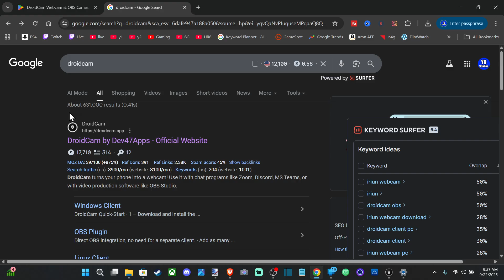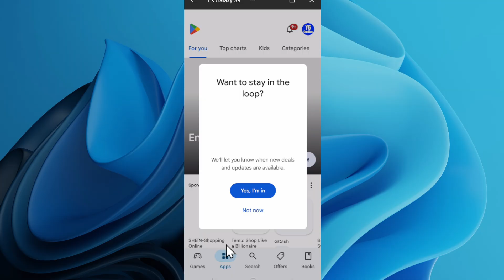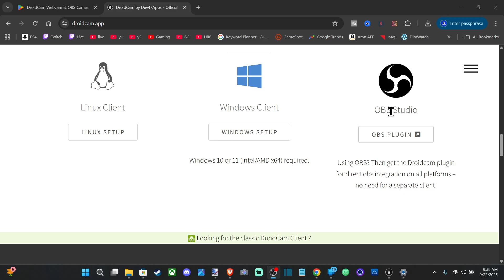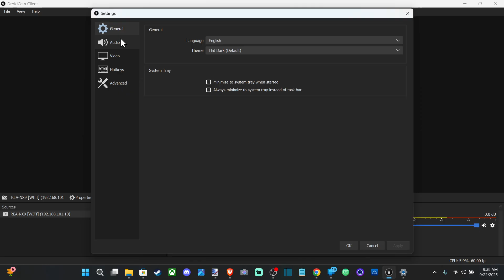How to use Android Phone as Webcam on PC with Wifi or USB (DroidCam Method)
Using DroidCam, you can convert your Android phone into a high-quality webcam for your PC. It offers both Wi-Fi and USB connection options. Here's how to set it up:

Wi-Fi Method
Download the Apps: Install the DroidCam app from the Google Play Store on your Android phone and the DroidCam client on your Windows or Linux PC. You can find the official client download on the Dev47Apps website.

Connect to the Same Network: Make sure your Android phone and your PC are connected to the same Wi-Fi network.

Start the DroidCam Apps: Launch the DroidCam app on your phone. It will display a Wi-Fi IP and Port number. On your PC, open the DroidCam client, select the "Wi-Fi/LAN" connection method, and enter the IP and Port from your phone.

Initiate the Connection: Click the "Start" button on the PC client. The video feed from your phone's camera should now appear in the client window. You can then select "DroidCam" as your camera source in video conferencing applications like Zoom, Skype, or Discord.

USB Method
Enable USB Debugging: This is the most critical step for a USB connection. On your Android phone, go to Settings  About Phone and tap on the "Build number" seven times to unlock Developer Options. Then, go back to Settings, find Developer Options, and enable USB debugging.

Connect the Devices: Use a quality USB cable to connect your phone to your PC.

Launch the DroidCam Apps: Open the DroidCam app on your phone. Then, on your PC, start the DroidCam client and select the "USB" connection option. The client should automatically detect your phone.

Start the Connection: Click "Start" on the PC client. The video stream from your phone's camera should now be available on your PC. The USB connection is generally more stable and provides a smoother video feed compared to Wi-Fi.

For a successful setup, it's recommended to keep both apps open and in the foreground during the initial connection. 🔌